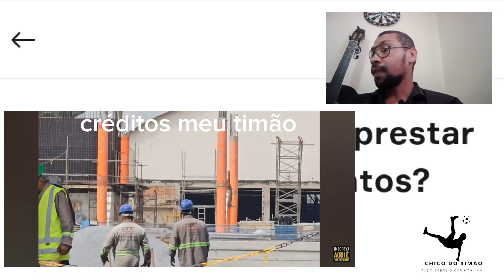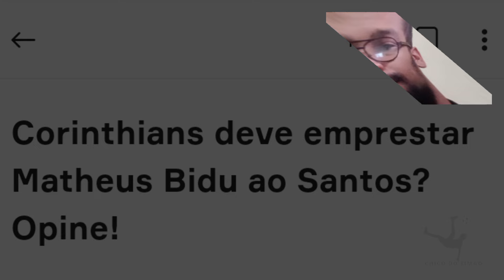O CORINTHIANS DEVE EMPRESTAR O JOGADOR MATHEUS BIDU AO SANTOS?QUAL SUA OPNIÃO?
📌Fontes de informação:

Cereto: @CanaldoCereto
📌 LINKS ÚTEIS 📌
Leia mais sobre o Corinthians no OneFootball :